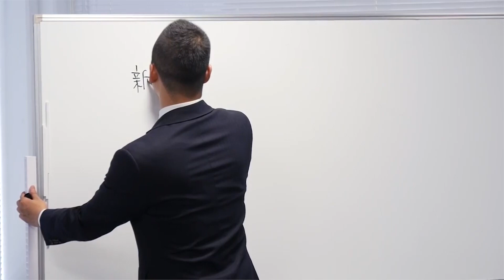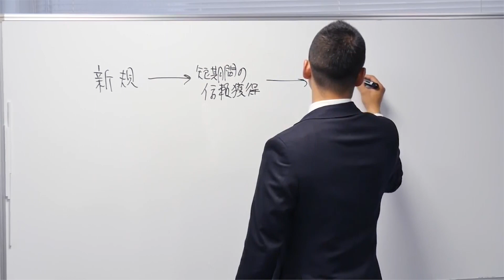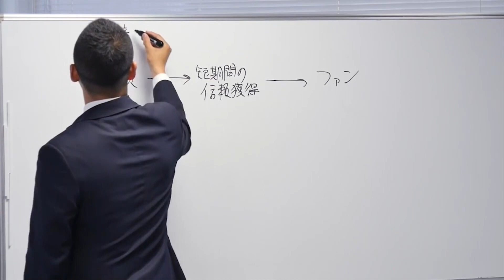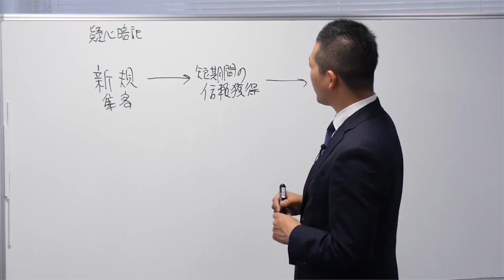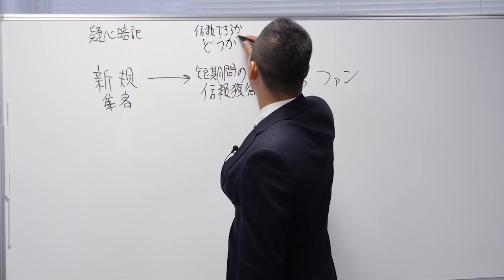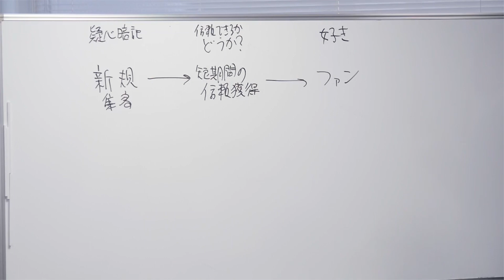全ての業種業界に共通するビジネスの設計図 ｜3ステップ集客自動化システム【今すぐ現金を増やすダイレクトレスポンスマーケティング】